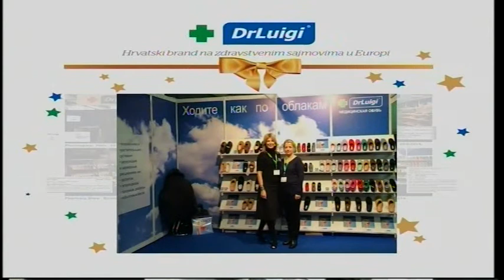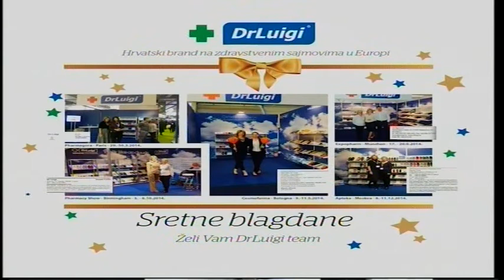Osvrt - Tonči Blažević 07.01.2015.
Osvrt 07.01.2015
gost: Tonči Blažević